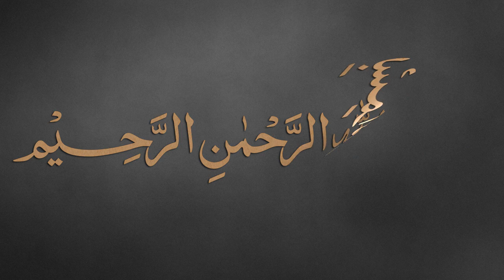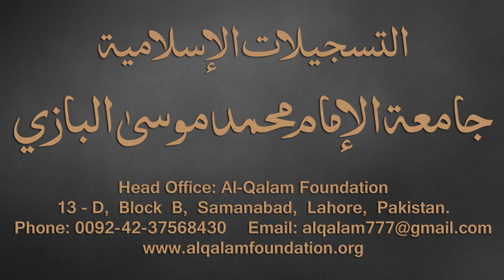Taiseer-ul-Mantiq Dars - 2 - page - 07 - by Maulana Muhammad Zuhair Albazi - 07/08/2016